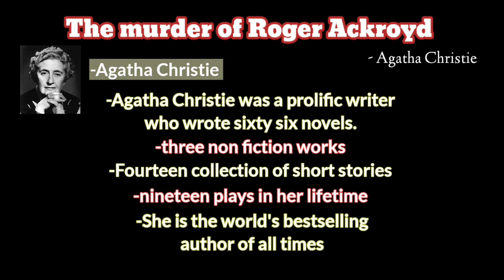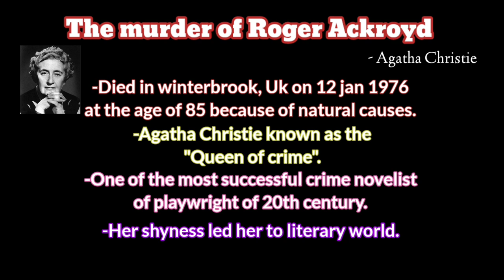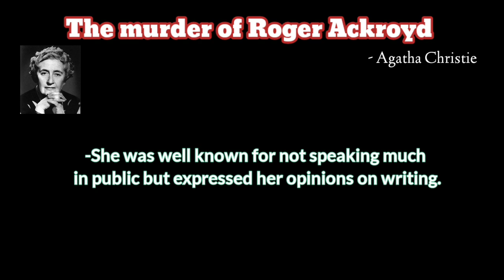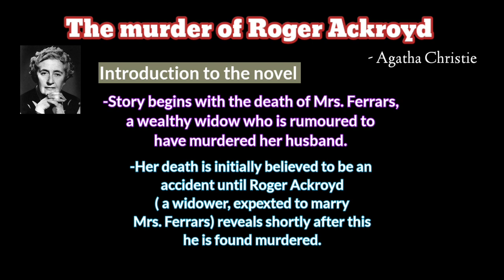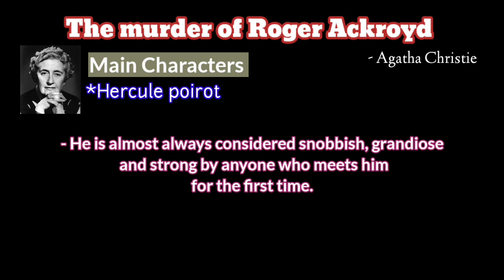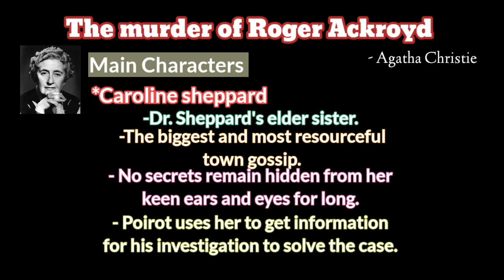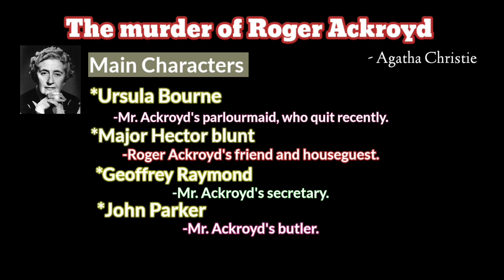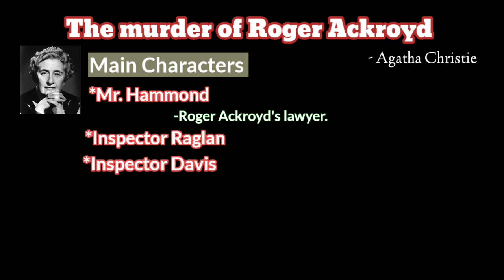The murder of Roger Ackroyd by Agatha Christie।Main Characters discussion, author's introduction